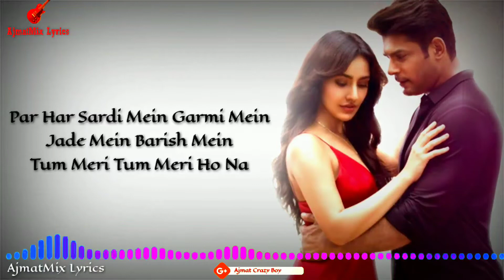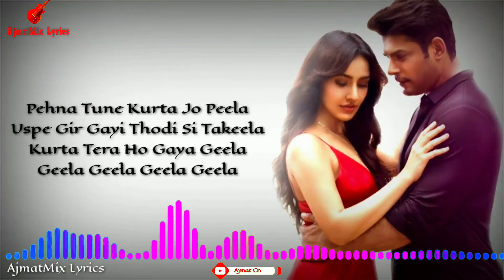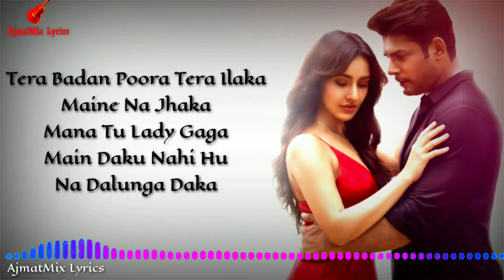Shona Shona (LYRICS)- Tony Kakkar, Neha Kakkar Ft. Sidharth Shukla & Shehnaaz Gill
Shona Shona (Lyrics) Tony Kakkar, Neha Kakkar ft. Sidharth Shukla xu0026 Shehnaaz Gill | Anshul Garg

Tera Badan Poora Tera Ilaaka
Maine Na Jhaka
Mana Tu Lady Gaga
Main Daku Nahi Hu
Na Dalunga Daka

Par Har Sardi Mein Garmi Mein
Jade Mein Barish Mein
Tum Meri Tum Meri Ho Na

Shona Meri Shona Shona
Shona Ho Ho Ho

Mohabbat Jo Ho Gayi Hai Toh
Dikha Hi Do Do Do

Mera Badan Poora Maera Ilaaka
Tune Kyun Jhaka
Haan Main Hu Lady Gaga
Tu Daku Wahi Hai
Tu Dalega Daka

Tujhe Mera Tujhe Mera Hona

Pehna Tune Kurta Jo Peela
Uspe Gir Gayi Thodi Si Takeela
Kurta Tera Ho Gaya Geela
Geela Geela Geela Geela

Mera Bhi Mizaz Rangeela
Nakhre Tere Jaise Ho Sheela
Badan Tera Tera Nasheela
Sheela Sheela Sheela Nasheela

Tu Aag Hai Aag Hai
Nahi Tera Koyi Jawab Hai
Chupa Na Chupa Na Chupa Na
Dikha Tere Badan Ka Kona Kona

Tera Badan Poora Tera Ilaka
Maine Na Jhaka
Na Dalunga Daka

Tonny Kakkar Ki Hona